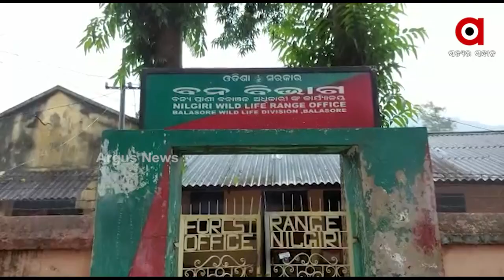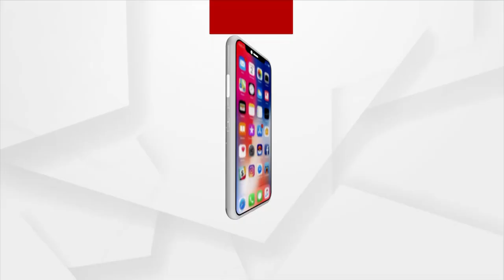ମଣିଷ ମୃତ୍ୟୁରେ ଲାଗୁନି ବ୍ରେକ୍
ବେଫିକର ବନବିଭାଗ
ନା ଭାଙ୍ଗୁଛି ନିଦ, ନା ଆସୁଛି ବୁଦ୍ଧି । ବନବିଭାଗର ଭୁଲ୍ ପାଇଁ ଅକାଳରେ ଝଡି ପଡୁଛି କି ଜୀବନ. ଆଉ ଯାହାକୁ ନେଇ ଏବେ ଉଙ୍କି ମାରିଛି ଅନେକ ପ୍ରଶ୍ନ I